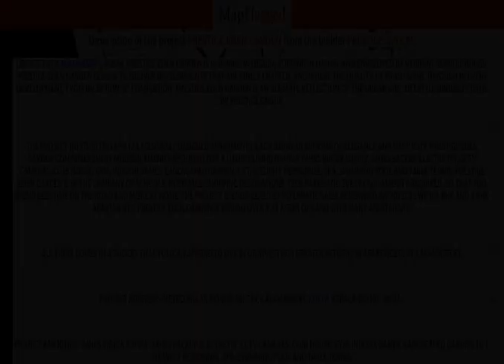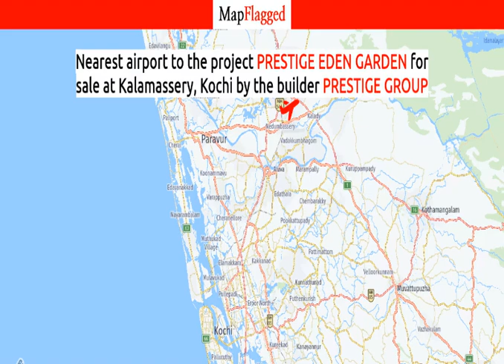Kochi | Prestige Eden Garden by Prestige Group at Kalamassery | MapFlagged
Following is the detail of Prestige Eden Garden, a project by Prestige Group:

Located at Kalamassery, Kochi, Prestige Eden Garden is inspiring in design, stirring in luxury and enveloped by verdant surroundings. Prestige Eden Garden goal is to deliver developments that are finely crafted, and where the quality of finish shine through in every development, from inception to completion. Prestige Eden Garden is an ultimate reflection of the urban chic lifestyle brought to us by Prestige Group.
The project hosts in its lap 112 exclusively designed Apartments, each being an epitome of elegance and simplicity. Prestige Eden Garden comprises every modern amenity required for a luxury living namely 24Hrs Water Supply, 24Hrs Backup Electricity, CCTV Cameras, Club House, Gym, Indoor Games, Landscaped Garden, Lift, Security Personnel, Spa, Swimming Pool and Table Tennis. Prestige Eden Garden is in the company of schools, hospitals, shopping destinations, tech parks and every civic amenity required, so that you spend less time on the road and more at home. The project is engineered by internationally renowned architects with 3 BHK and 4 BHK Apartments. Prestige Eden Garden is spread over 1.33 acres of land with many Apartments.
All these comes in a budget that you can afford to live in or invest for greater returns in Apartments at Kalamassery.
Project Address:- Metro Pillar No 209, NH 544, Kalamassery, Kochi, Kerala-683106, INDIA..
Project Amenities:- 24Hrs Water Supply, 24Hrs Backup Electricity, CCTV Cameras, Club House, Gym, Indoor Games, Landscaped Garden, Lift, Security Personnel, Spa, Swimming Pool and Table Tennis.

Prestige Eden Garden : Kalamassery, Kochi, India with the price structure:
3 BHK at 1.03Cr-1.30Cr having area 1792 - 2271 sq.ft
4 BHK at 1.52Cr having area 2647 sq.ft